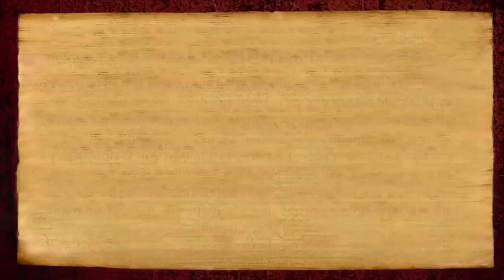How to Manifest Powerful Cognitions, Which Can Take You from Square Zero to Times Square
In this Satsang from 19 May, 2017, participants from the Sadashivatva 2017 Adheenavasi Orientation program share about their jouneys with Swamiji, and why they made the decision to live in His home, Nithyananda Peetham, Bengaluru Adheenam, which is Kailash Itself. Afterwards, Swamiji gives a beautiful discourse on Manifesting Powerful Cognitions, changing out very thought currents in order to reach the Ultimate!